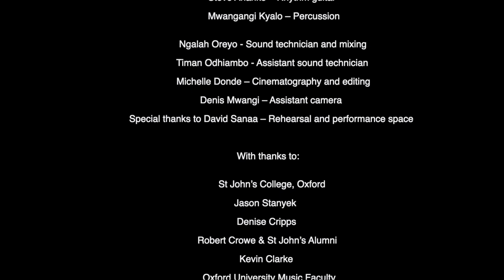Labdi Online Concert -- The World's Music at Oxford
This concert was first streamed online on the 18th June 2021 as the final event of the World's Music at Oxford 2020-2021 season with singer-songwriter Labdi joining us all the way from Nairobi, Kenya!

Labdi is a revolutionary Kenyan singer-songwriter and African single-stringed fiddle (Orutu) instrumentalist. She is a vocal powerhouse whose vision is to popularise African music culture, sounds and instruments and to re-introduce them to the world. Labdi represents the growing population of young African artistes taking up indigenous instruments and by taking up the Orutu, she currently stands as the only female playing the instrument, as it was reserved only for men in the past. Labdi experiments with indigenous Kenyan sounds such as Taarab, Ohangla, Mwomboko and Benga and the music she experienced growing up in two big cities, (Nairobi and Kisumu).
She has performed at various international and local festivals and concerts, such as Oslo Afro Arts Festival-Norway, NyegeNyege-Uganda, GMA Addis Ababa .

The World’s Music at Oxford is a project run and supported by St John's College at the University of Oxford, which blends research into global musics with live performance. Our concerts are open to all students of the University and members of the general public.

The project, created in 2016, is run by postgraduate students researching a wide range of global musics. It aims to provide a platform for voices and musical styles rarely heard in Oxford and to build new links between the University and the general public. Our events showcase renowned performers from the UK and abroad. During the performances, the musicians also explain the characteristics and contexts of the works they perform.

Since 2020, we've been streaming all of our events online so that you continue to enjoy some of the world's most dynamic artists while staying safe at home.

The World’s Music at Oxford is generously supported by St John’s College. We are also grateful to the AHRC-TORCH Graduate Fund, the St John’s College MCR, the Andrew W. Mellon Foundation, and the Oxford University Music Faculty for previous support.